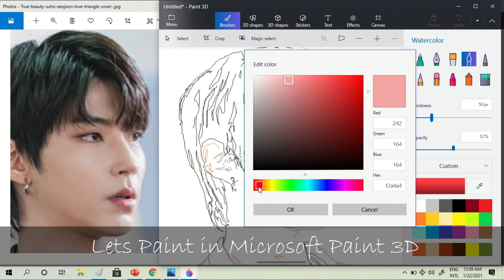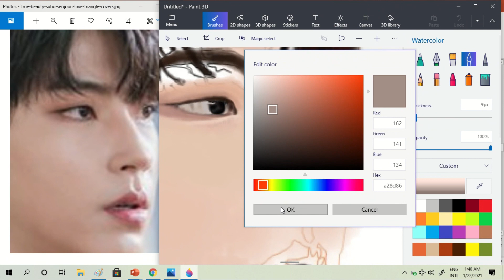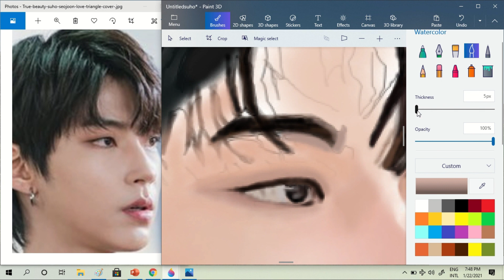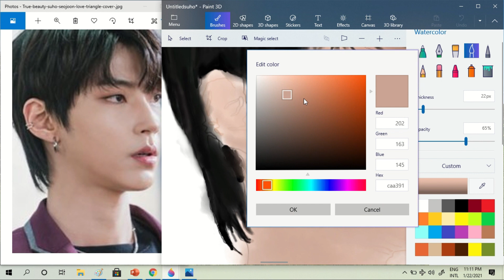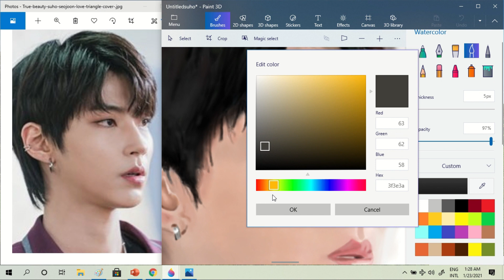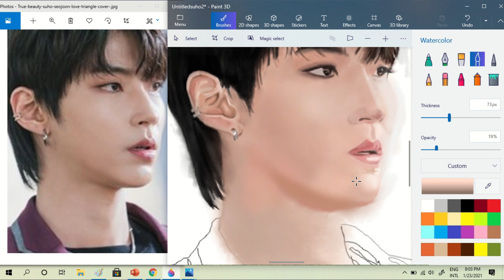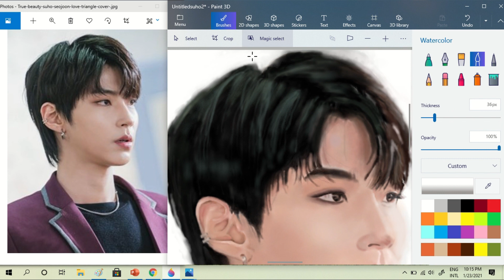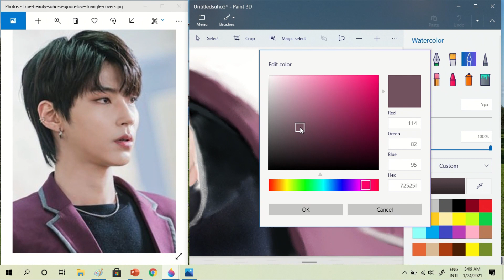How I Paint Realistic Portrait in Microsoft Paint 3D / Hwang In Yeop fanart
Vlog : How i paint realistic portrait in microsoft paint 3d - digital painting

In this video you will see the process of my portrait painting of Hwang In yeop using paint 3d microsoft. (hwang)

Digital Painting Portrait in Microsoft Paint 3D (dy&shenfanart)

Digital Painting Portrait in Microsoft Paint 3D (suhofanart)

Check all educational video including media digital arts.